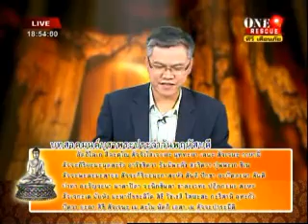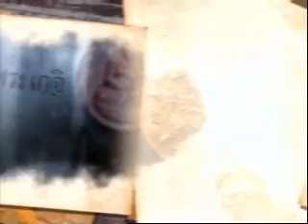รายการคุณพระเครื่องแขวนพระนางพญาถูกโฉลก